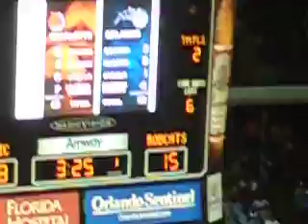Brian Cook's Magic debut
The Orlando Magic improved to 11-3, cruising past the Charlotte Bobcats 105-92 as Dwight Howard had himself a great game. #34 Brian Cook in this video is making his Orlando debut.